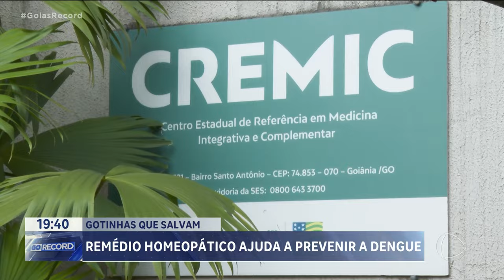GOTINHAS QUE SALVAM: REMÉDIO HOMEOPÁTICO AJUDA A PREVENIR A DENGUE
QUASE 30 MIL CASOS DE DENGUE JÁ FORAM NOTIFICADOS EM TODO O ESTADO. A BOA NOTÍCIA É QUE UM "REMÉDINHO" PODE AJUDAR A PREVENIR A DOENÇA E COMBATER OS CASOS GRAVES. NÃO É VACINA. O REMÉDIO FORTALECE O SISTEMA IMUNOLÓGICO. CASO A PESSOA TENHA A DOENÇA, OS SINTOMAS PODEM SER BEM MAIS LEVES.